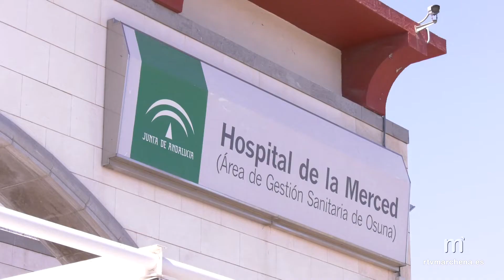El Área de Osuna destaca que “las consultas de acogida han agilizado las demandas clínicas”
PUBLICA RTVMARCHENA

Según nota de prensa de la Gerencia del Hospital de Osuna, “las consultas de acogida llevadas a cabo en el Área de Gestión Sanitaria, han resuelto el 56,1% de las demandas clínicas de los usuarios en 2022”.

Recordemos que este tipo de consultas, realizadas por enfermeros de Atención Primaria, tienen como objetivo “la resolución y reorientación de las demandas clínicas de forma colaborativa con el médico de referencia”.

Las consultas de acogida comenzaron a implantarse el pasado año, en el marco del Plan Estratégico de Atención Primaria 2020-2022 del Servicio Andaluz de Salud (SAS). Consisten en la realización de una primera valoración de las personas que acuden de forma presencial al centro por parte del personal de enfermería de Atención Primaria.

Este porcentaje, de más de 56% de los usuarios del Área de Osuna, supone cinco puntos más que la media de Andalucía, situada en un 51,06%. El número total de consultas realizadas supera los 4.000 y son más de 3.600 usuarios únicos los que han pasado por este servicio.

El Área de Gestión Sanitaria ya ha implantado las consultas de acogida en todos sus centros de salud y en la mayoría de sus consultorías y se prevé una implantación al 100% en los próximos meses. Entre los centros de salud con más actividad destacan los centros de Écija, con cerca de 1.000 consultas cada uno durante los meses de enero y febrero, seguidos por el Centro de Salud de Osuna, con más de 700 consultas y el de Fuentes de Andalucía con cerca de 400.

Respecto a los procesos gestionados destaca la resolución del 82,5% de las consultas por trauma leve y el 69,23% por la elevación aguda de la tensión arterial.